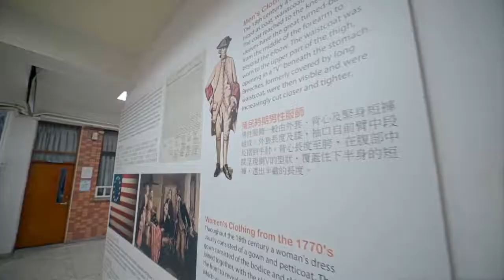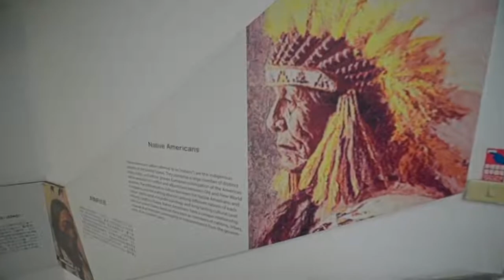銘傳大學應英系介紹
銘傳大學教育暨應用語文學院
應用英語學系 介紹